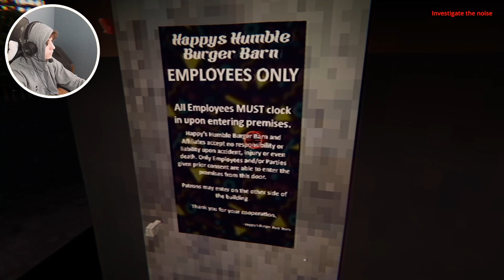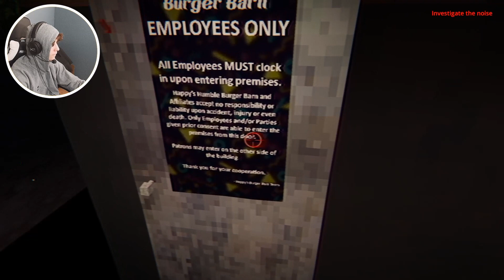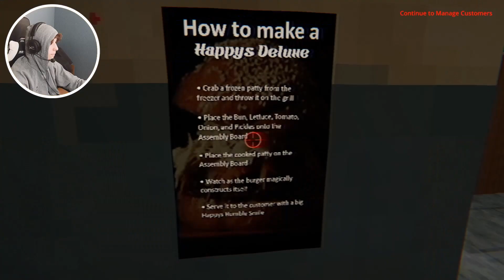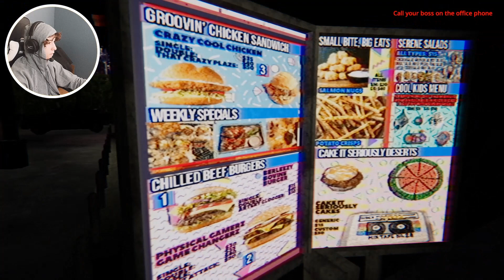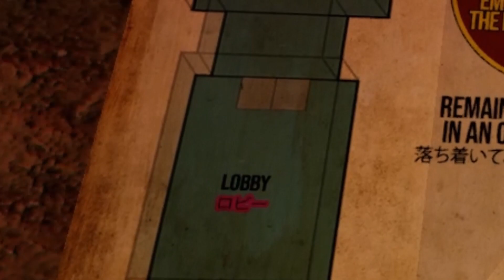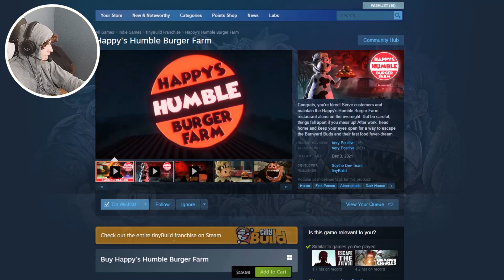happy's humble burger barn is not so happy and humble...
-Today I played Happy's Humble Burger Barn, which is a game where you flip patties and serve customers your amazing food... or is it? I hope you enjoy my despair.